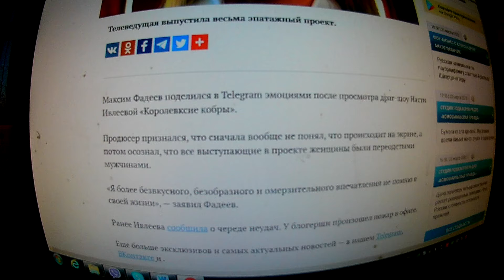«Более безобразного еще не видел»: Максим Фадеев разнес шоу Ивлеевой